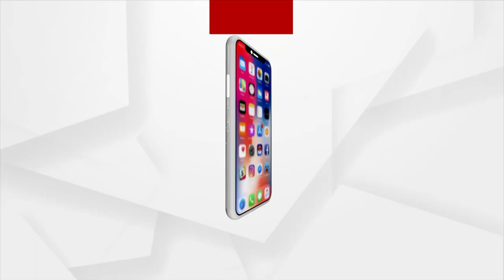ଆମନା ସାମନା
ଧର୍ମେନ୍ଦ୍ର ସାହୁ ଆତ୍ମହତ୍ୟା ପୂର୍ବର କଲ ରେକର୍ଡ ଖୁଲାସା କରିଥିବା ସାମ୍ଵାଦିକ "ଅକ୍ଷୟ ନାୟକ"ଙ୍କ ସହ "ଆମନା ସାମନା"
ଦେଖନ୍ତୁ ଶନିବାରି ସନ୍ଧ୍ୟା ୭ଟା ୩୦ରେ...।